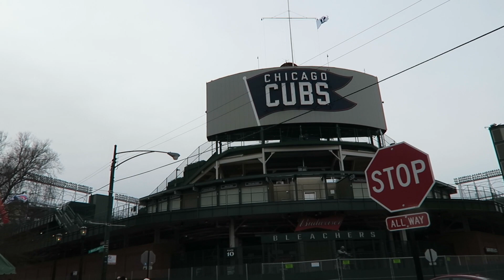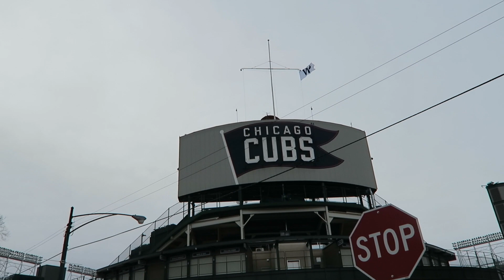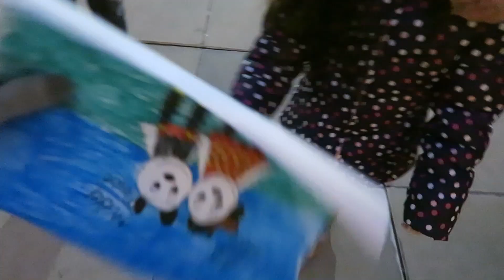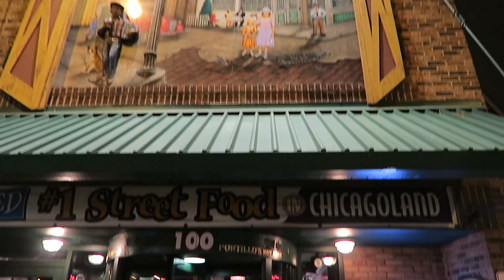CHICAGO MEET UP DAY 2| JARABURNS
HI ALL WE ARE SO GRATEFUL TO EVERYONE WHO CAME OUT TO SEE US IN THE COLD.